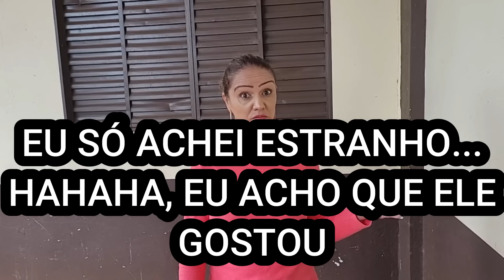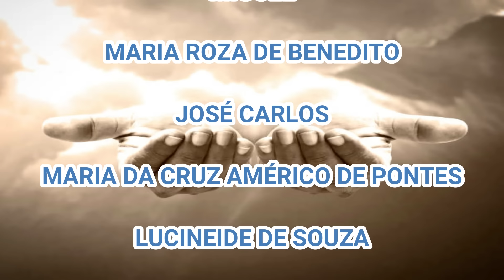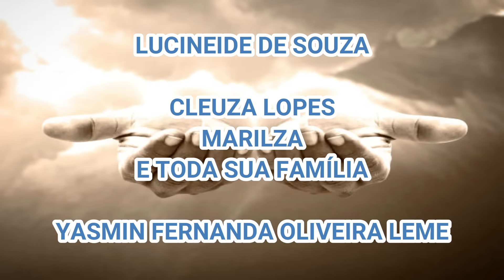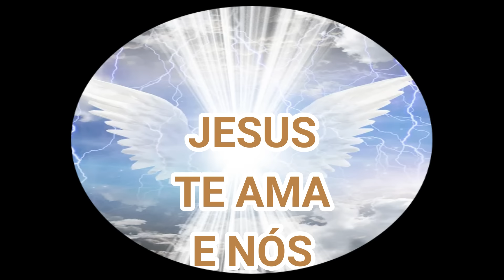ELE NOS CONTOU QUE TEVE UMA SURPRESA AO FAZER ISSO